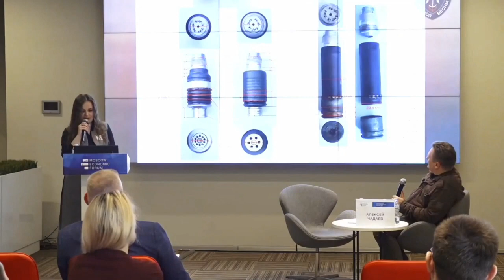В добровольческой организации отсутствует бюрократия.Кристина Гладышева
Кристина Гладышева, глава волонтёрского объединения Технофронт «Русской Весны»
№9. «Мобилизационная экономика и народный ВПК»
Вопросы для дискуссии:
— Что такое «народный» ВПК?
— С какими трудностями сталкивается сообщество волонтеров, переходя от сбора гуманитарной помощи к полноценным производствам?
— Как может выстраиваться взаимодействие государства и представителей «народного» ВПК?
— На какие меры поддержки могут рассчитывать частные инженеры и производители?
— Имеет ли «народный» ВПК потенциал к переходу на большие промышленные мощности и есть ли такая необходимость в принципе?
Модератор:
Алексей Чадаев, военно-политический технолог, генеральный директор АНО «НПЦ «Ушкуйник»
Докладчики:
Юлия Аносенко, заместитель председателя Комитета по СМИ и массовым коммуникациям Международной Ассоциации ветеранов подразделения антитеррора «Альфа», руководитель проекта «Помощь спецназу»
Дмитрий Дацыков, генеральный директор компании «RuDrones»
Александр Раевский, врач-анестезиолог-реаниматолог, спасатель РФ, руководитель Санкт-Петербургского общественного движения «ЛЕГИОН»